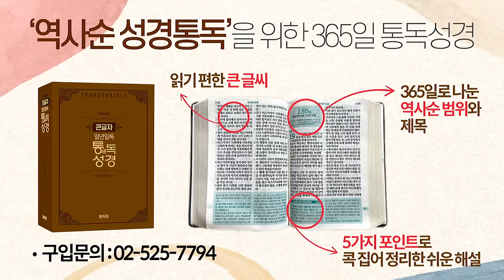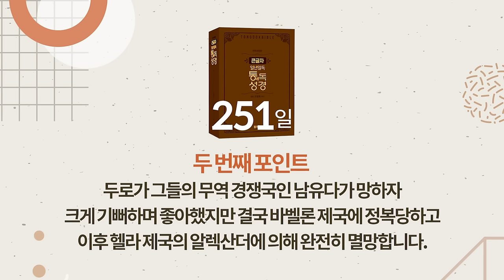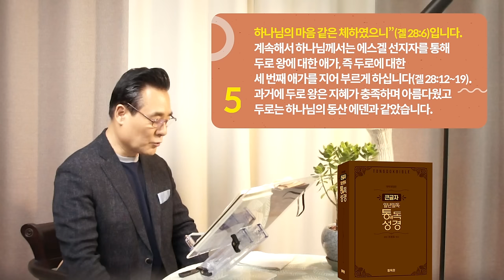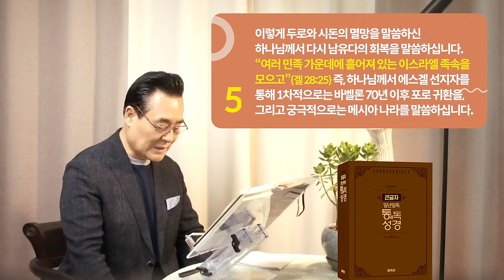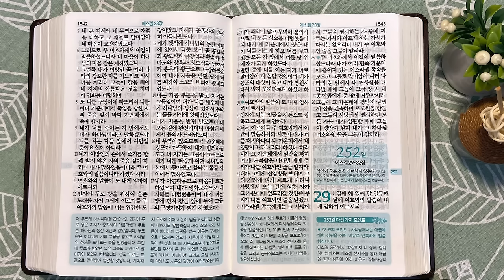251일 역사순 통독성경 | 세계 최고 해상 무역국 두로가 왜, 갑작스럽게 멸망하게 되었을까요? | 에스겔 25-28장 | 세계적인 신학자 통박사 조병호의 성경통독